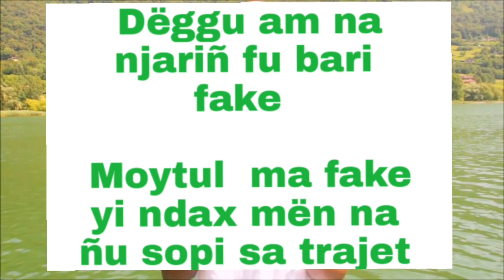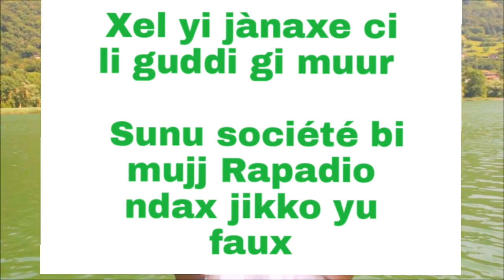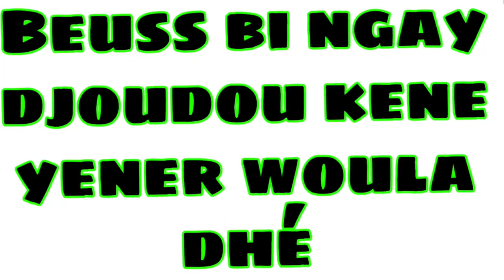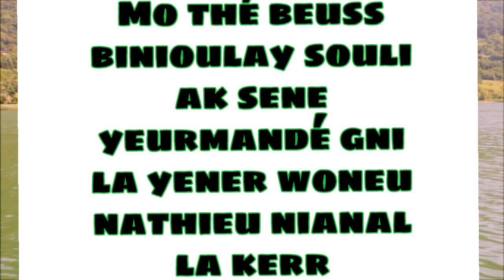Bm jaay VS Taijiscin Taaru Lyrics #1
On évoque souvent le rap comme quelque chose de « vulgaire », « qui ne veut rien dire » et qui se concentre sur trois thèmes : le sexe, l'argent et la rue.

Pourtant, le rap d'aujourd'hui ne se résume pas à cela. Beaucoup d'autres thèmes sont abordés et les rappeurs nous offrent alors des paroles fortes qui nous restent en tête.

Jai  choisi deux jeunes talent dans Taaru lyrics Taijiscin et Bm jaay.

TAIJISCIN: Freedom
Dëgg neexul si noppu naafeeq

Dëkk neexul fu bari ñaawteef

 Dëggu am na njariñ fu bari fake

 Moytul  ma fake yi ndax mën na ñu sopi sa trajet

 Dëggay tumrànke fu fen di buur

 Xol lova ci manquer ni weñ bu xuur

Xel yi jànaxe ci li guddi gi muur

 Sunu société bi mujj Rapadio ndax jikko yu faux

Bm jaay  *Xaliss dou DEUG th neub na ay feineu.*
*Beuss bi ngay djoudou kene yener woula dhé.*
*Mo thé beuss binioulay souli ak sene yeurmandé gni la yener woneu nathieu nianal la kerr*

Deug/ fénn, Dioudou/déh, Nathie/Kerr. (Antithese opposition)